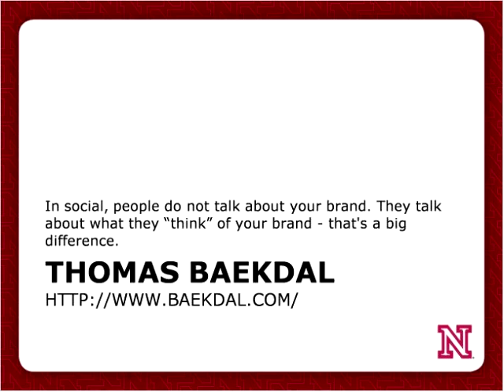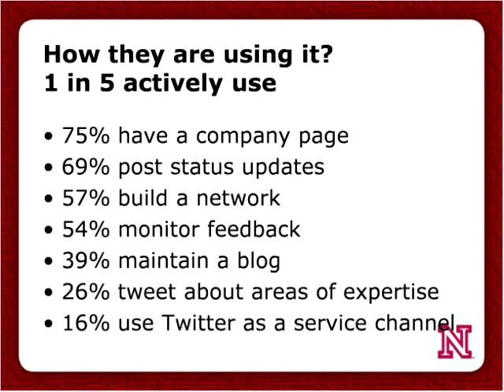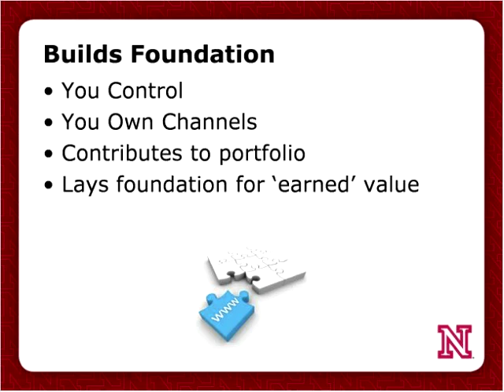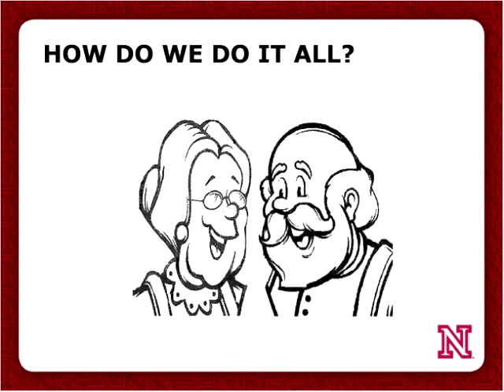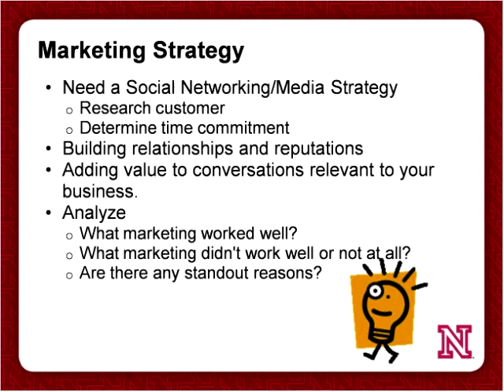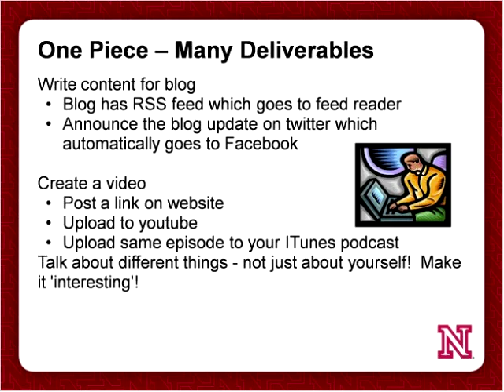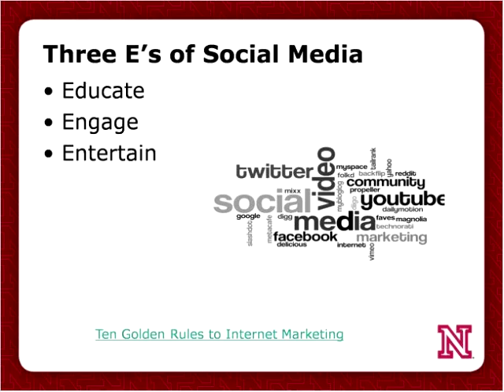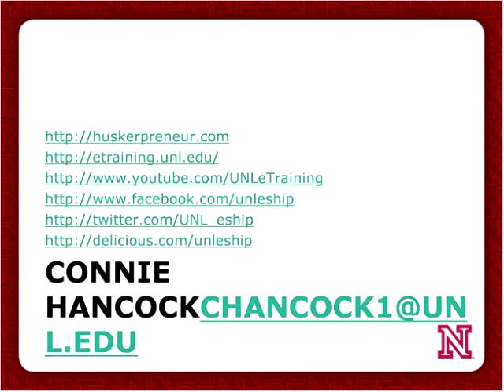Building your Online Presence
University of Nebraska Extension Educator Connie Hancock discusses strategies to manage the constant flow of information and content as you connect with a larger on-line audience. This webinar covers strategies for engaging customers in on-line and in-person conversations that will enhance their connection to your farm and build their loyalty to your products.